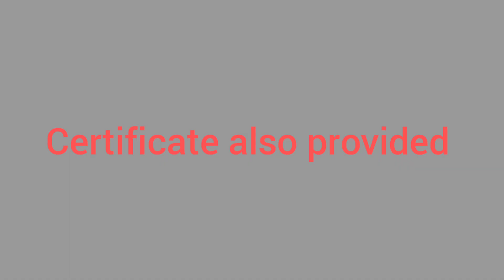COMPUTER ||PROGRAMMING ||ONLINE COURSES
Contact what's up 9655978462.